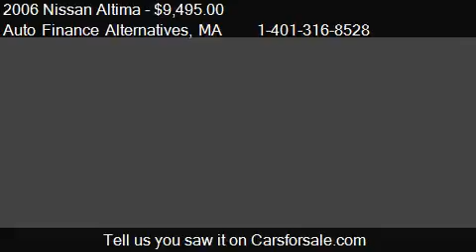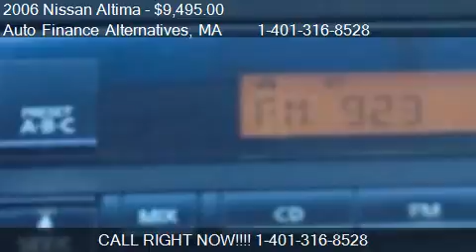2006 Nissan Altima 2.5 S - for sale in RAYNHAM, MA 02767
Auto Finance Alternatives
147 BROADWAY
in RAYNHAM, MA 02767

Come test drive this 2006 Nissan Altima 2.5 S for sale in RAYNHAM, MA.

WE FINANCE ANY CREDIT !!

LOWEST WEEKLY PMTS IN NEW ENGLAND

ALL VEHICLES INDUR 90 POINT SAFETY CHECK

WE REPORT TO THE CREDIT BUREAU

NEED SOME CASH ! WE CAN GET YOU DRIVING W YOUR W-2'S

DRIVE SAME
DAY